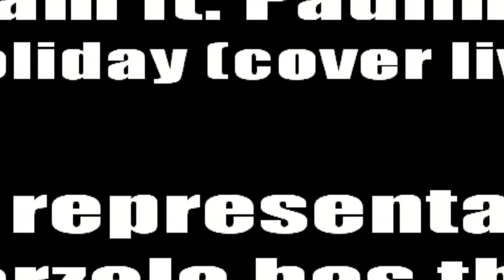Goat Scream ft. Paulina Paterek - Holiday (cover live)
Cover zespołu green day w wykonaniu Poznańskiej ekipy Goat Scream.
Dziękujemy za zaproszenie na Majówke Pogorzela wszystkim władzom tego miasta.
Serdeczne podziękowania również dla Pauliny Paterek i wszystkim tym którzy wpierali nas pod sceną!
Jak widzicie pod sceną same laski hehe :D have fun and rock&roll !
zapraszamy na nasz fanpage i na koncerty!